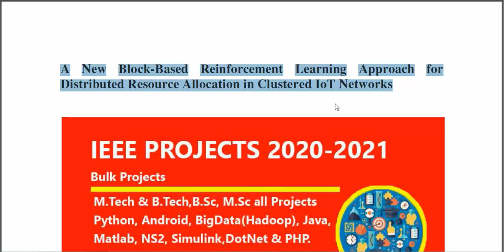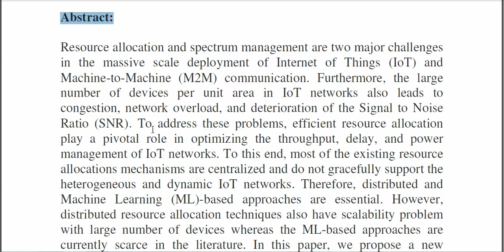A New Block Based Reinforcement Learning Approach for Distributed Resource Allocation in Clustered I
* Complete Source Code
 * Complete Documentation
 * Complete Presentation Slides
 * Flow Diagram
 * Database File
 * Screenshots
 * Execution Procedure
 * Readme File
 * Video Tutorials
 * Supporting Softwares

Support Specialization
 * 24/7 Support
 * Ticketing System
 * Voice Conference
 * Video On Demand
 * Remote Connectivity
 * Document Customization